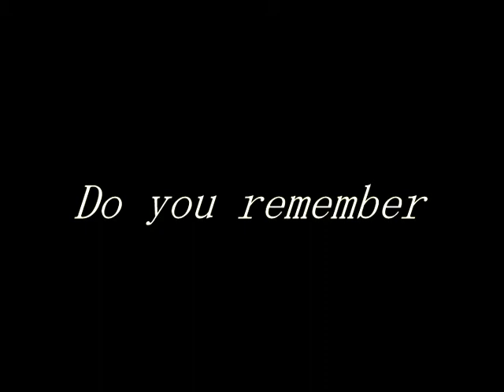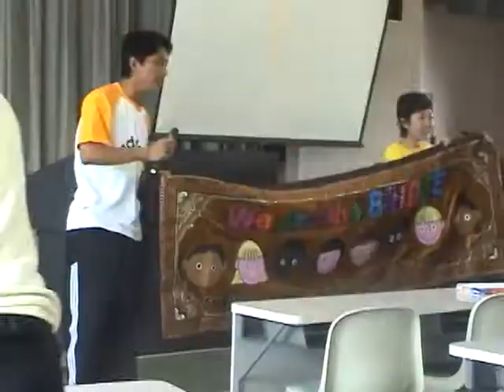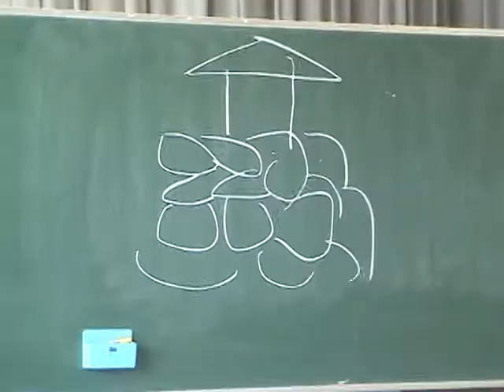APCC PA Camp 2004 (High Quality)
Asia Pacific Children's Convention in Fukuoka
PA Camp 2004

I uploaded the higher quality video here.

We are the Bridge!!!

I really miss you guys~~!